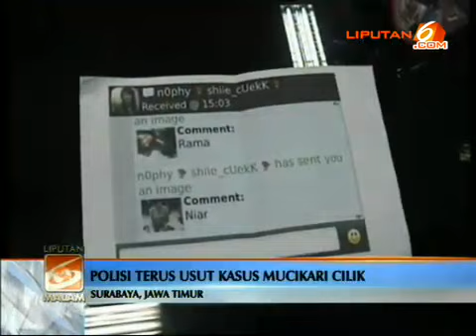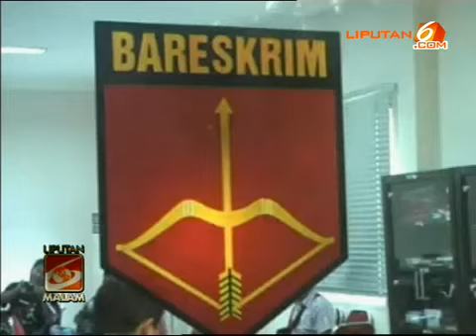Siswa SMP jadi Mucikari,Polisi telusuri dalang nya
polisi menyelidiki siapa dalang dibalek mucikari cilik